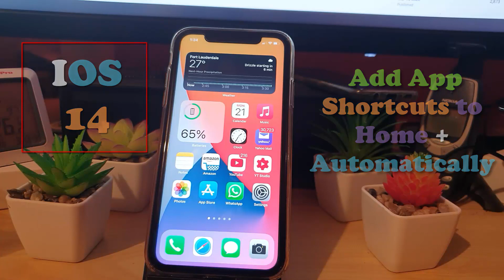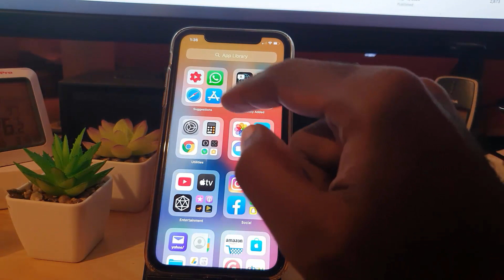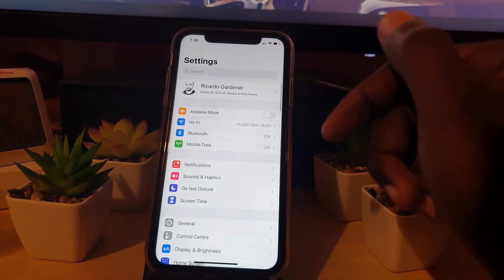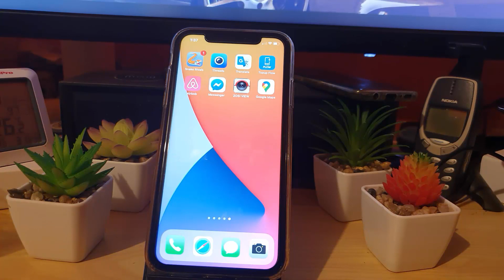How to Add App shortcut to Home Screen iPhone IOS 14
Were are your Apps when they are installed? Learn How to Add App shortcut to Home Screen iPhone IOS 14 and how to set Apps to be Automatically be added to the Home screen on Install as it did in previous IOS versions. Learn to find Apps in the App Library and move them to the Home screen.